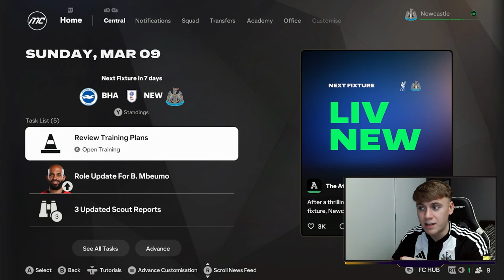*CARABAO CUP FINAL!!* FC 25 NEWCASTLE UNITED CAREER MODE #16